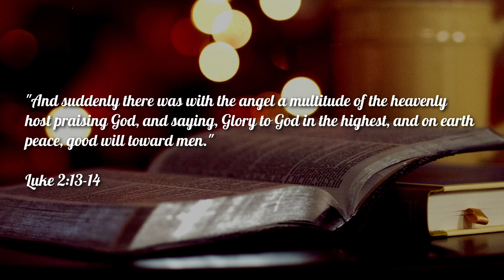Glory to God in the Highest | Luke 2:13-14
"And suddenly there was with the angel a multitude of the heavenly host praising God, and saying, Glory to God in the highest, and on earth peace, good will toward men."
Luke 2:13-14